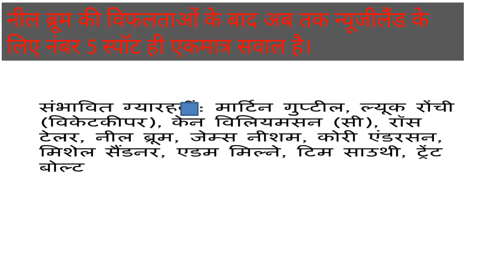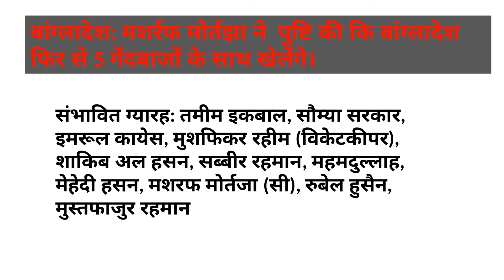NZ vs Ban, Cardiff MATCH PREVIEW Starts at 03:00 PM IST , करो या मरो मैच09 JUNE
NZ vs Ban, Cardiff MATCH PREVIEW
Starts at 03:00 PM IST , Jun 09
करो या मरो मैच